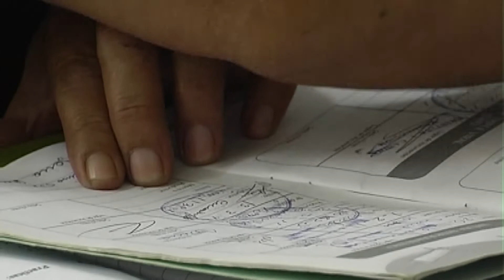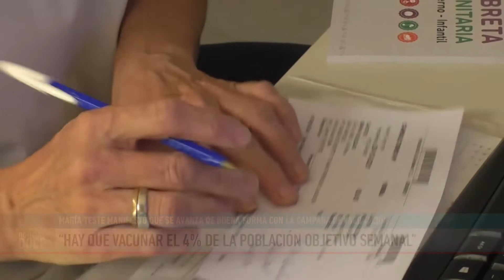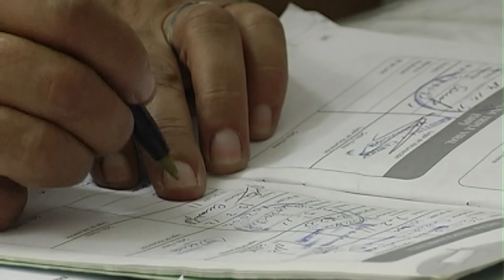Avanza la novena semana de vacunación antigripal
MARIA TESTE - La titular del área de vacunación del municipio de Trenque Lauquen se refirió a la campaña de vacunación antigripal que se lleva adelante y además del calendario nacional de vacunación. Instó a completar los esquemas de vacunación.